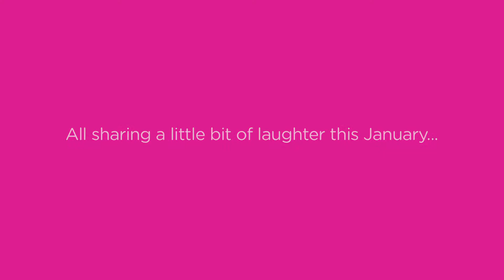All Right at the SCIRT World Buskers Festival